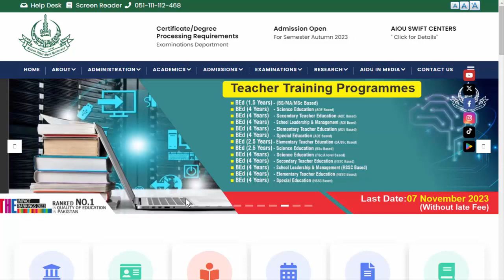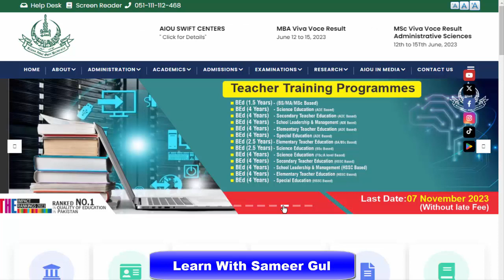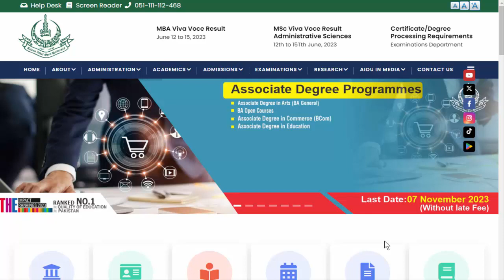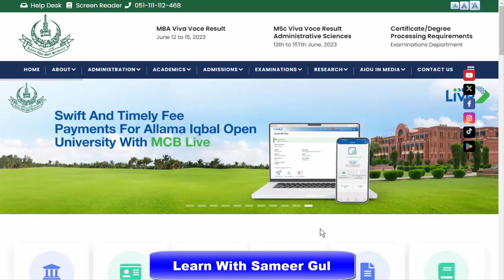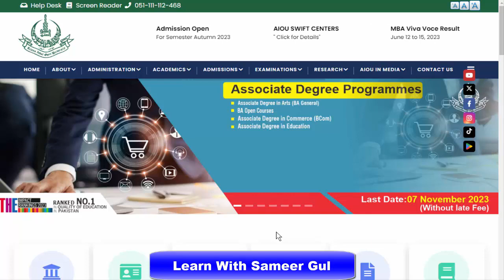MA M.Sc Admissions UOS and AIOU 2023 | MA M.SC Fresh Private Admission UOS | BS 5Th Sem AIOU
In this video I will explain to you about MA M.Sc Admissions UOS and AIOU 2023 and How to apply online.

                   FOLLOW ON